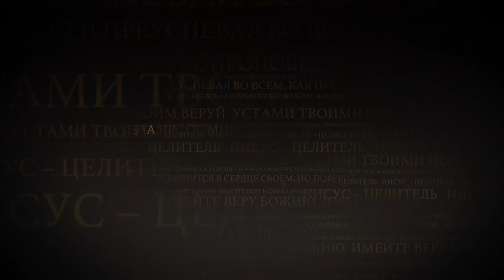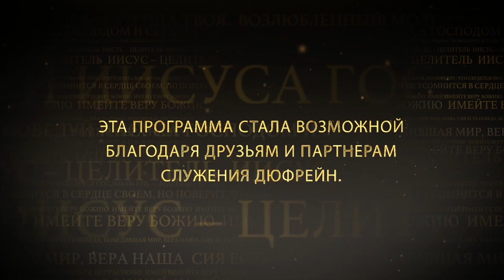ШКОЛА ИСЦЕЛЕНИЯ: ЖЕНЩИНА, СТРАДАВШАЯ КРОВОТЕЧЕНИЕМ. №2 «Иисус — Целитель» (126)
Нэнси Дюфрейн продолжает рассматривать чудеса исцелений в служении Иисуса. Смотря эту передачу, ожидайте что-то получить, ожидайте перемен, высвобождайте свою веру в то слово, которое вы услышите.

Иисус ходил повсюду, уча, проповедуя, исцеляя, и нам стоит обратить особое внимание на то, как Иисус служил исцелением, потому что Он хочет, чтобы мы акцентировали это в своей жизни и служении.

В своем послании Нэнси Дюфрейн снова обсуждает историю женщины, которая 12 лет страдала кровотечением. Чем учит нас отважность этой женщины? Узнайте прямо сейчас.